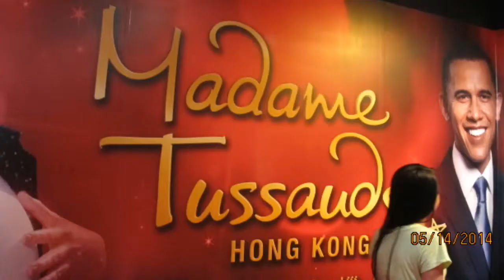Hong Kong Adventure